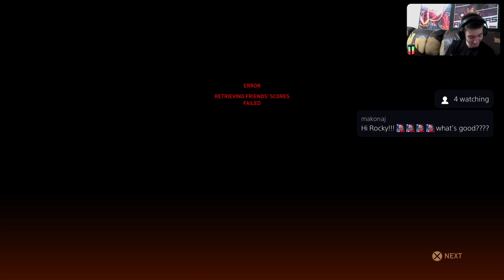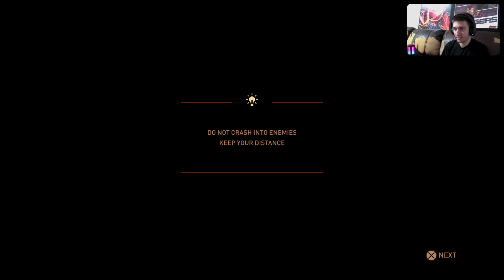(Sky Force Reloaded playthrough ep. 11)